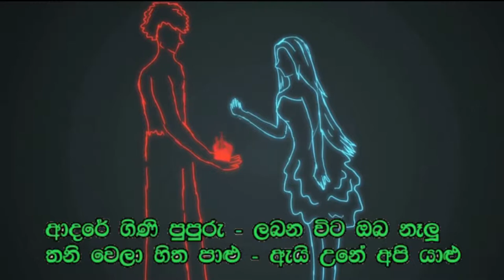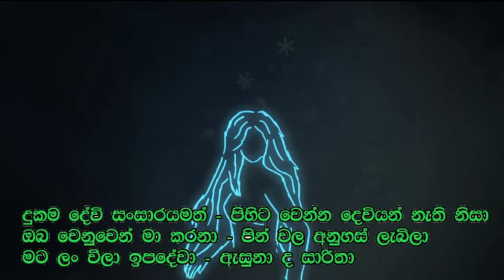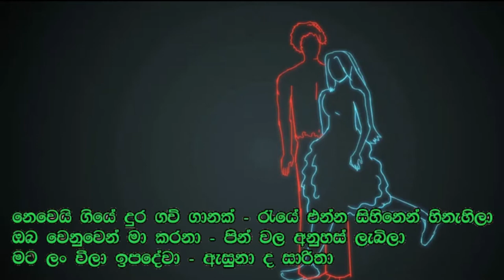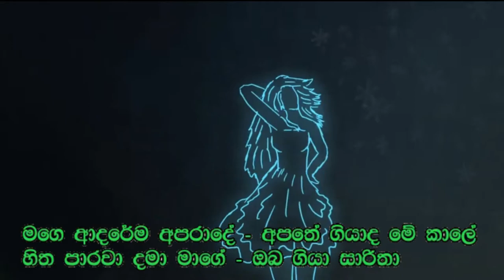Saritha / Viraj Perera / Sinhala Lyrics Video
Lyrics Video